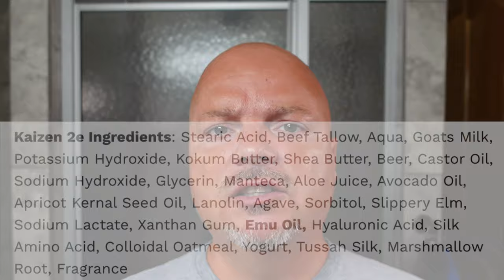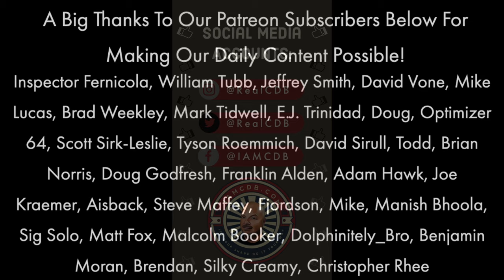Carbon CX-Ti | A&E Apricity | A&E Synth | Janky Restrictor!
Continuous Mister
Misting Bottles